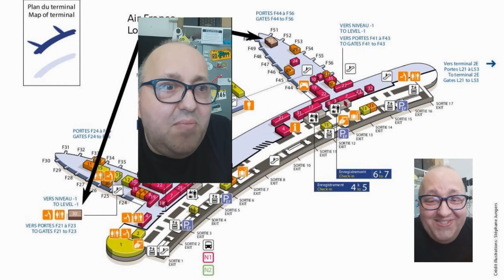Ritorno a Boca Chica, Repubblica Dominicana 2021 - sesta parte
Ecco la sesta parte del mio diario di viaggio, quel ritorno in un posto splendido, che adoro, dopo un anno di sosta dovuto all'emergenza COVID, dove troverete 3 dirette Facebook da me fatte,  una volta giunto a casa.
Una è dedicata ad un dominicano di nome Teo che ho conosciuto all'aeroporto Las Americas di Santo Domingo, nativo di Nagua (o di Sosua) ed alla sua storia.
Decisamente un video da guardare.